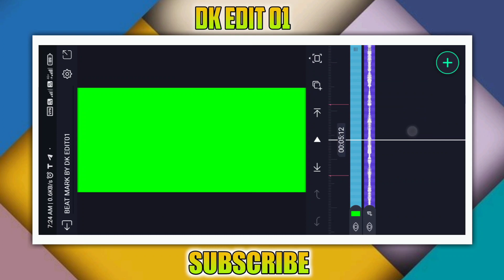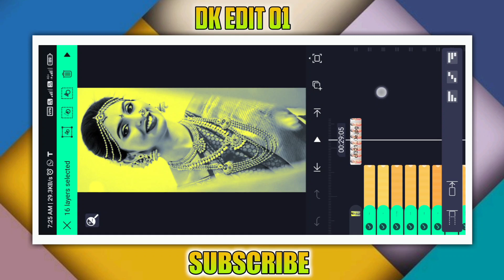❤️KANNADA NEW TRENDING LYRICS JANAPADA VIDEO EDITING IN ALIGHT MOTION KANNADA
🔶ᴀʟʟ  ᴩʀᴇꜱᴇᴛ ʟɪɴᴋꜱ🔶

🏵️👇ɪᴍᴩᴏʀᴛᴀɴᴛ ᴠɪᴅᴇᴏꜱ👇🏵️

🔰ꜰᴏɴᴛꜱ ʟɪɴᴋꜱ🔰

🔰 ᴀʟɪɢʜᴛ ᴍᴏᴛɪᴏɴ ᴀᴩᴋ🔰

💠𝗡𝗢𝗧𝗘;-
ALL THE IMAJES/PICTURES SHOWN IN THE VIDEO BELONGS TO THE RESPECTED OWNERS AND NOT ME. IAM NOT THE OWNER OF ANY PICTURES SHOWED IN THE VIDEOS

💠𝗡𝗢𝗧𝗘:-
Background Music Used In The Video Belongs Owners And I Am Not The Owner Of Thid Background Music